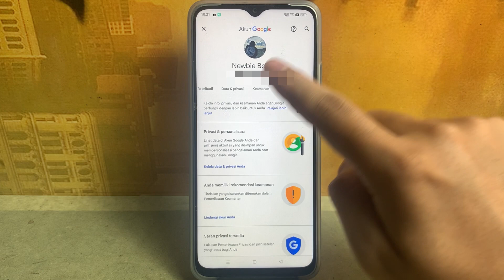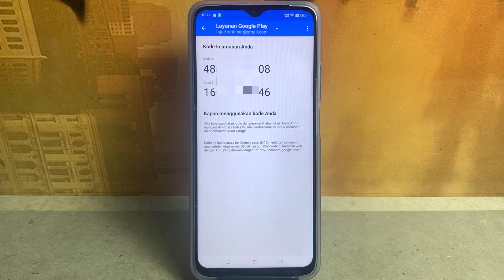Cara Melihat Kode Keamanan Akun Google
cara melihat kode keamanan akun google yang hilang 2023 terbaru di hp android